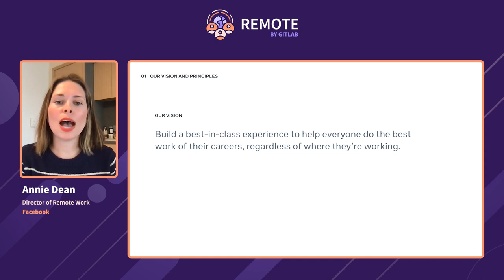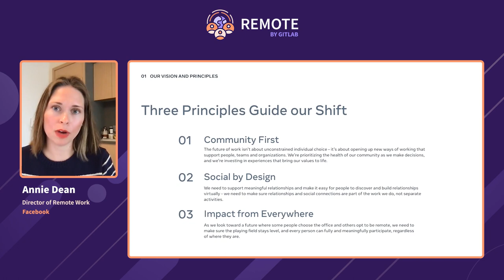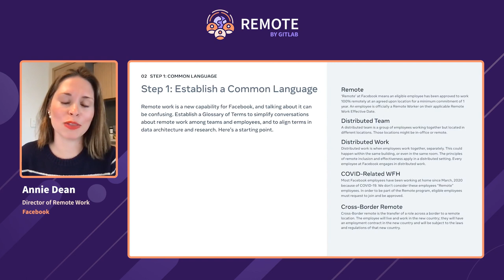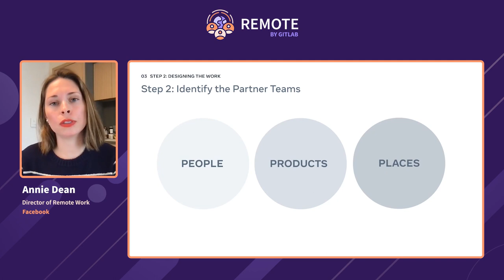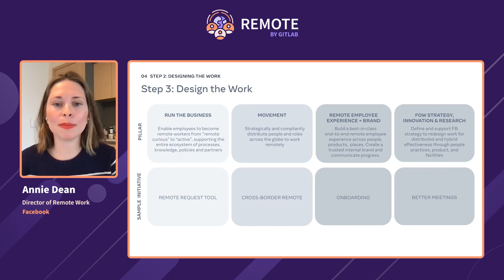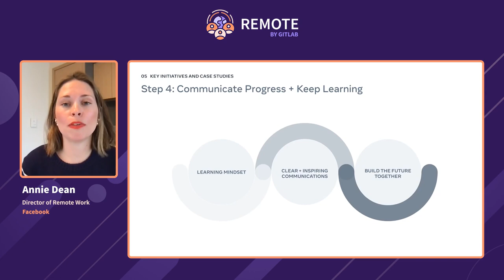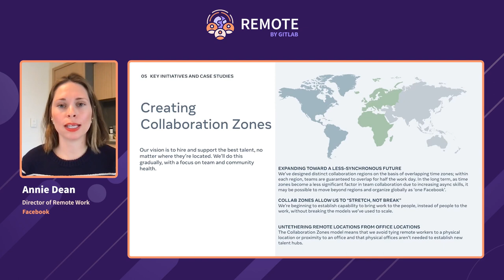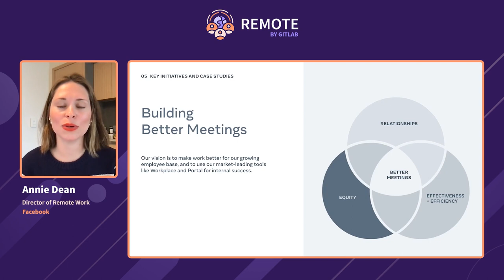REMOTE by GitLab 2021: How to - Head of Remote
Speaker: Annie Dean, Director of Remote Work, Facebook

Join this session to learn from Annie Dean, Director of Remote at Facebook, and glean invaluable advice for other heads of remote. Tune in to understand how Facebook's Remote team is thinking through how to structure work, the big issues that frame their conversations, and some of the key areas they plan to invest in for immediate gains and long-term team success.